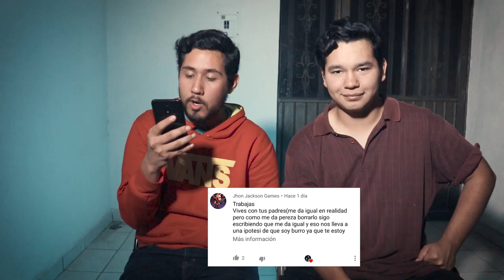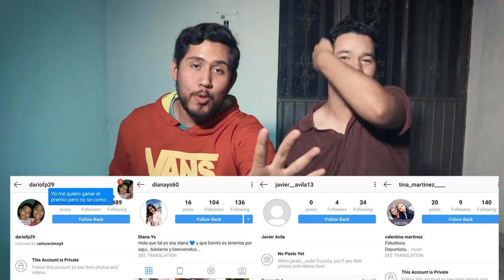¿TENGO NOVIO? 🔥Q&A🔥